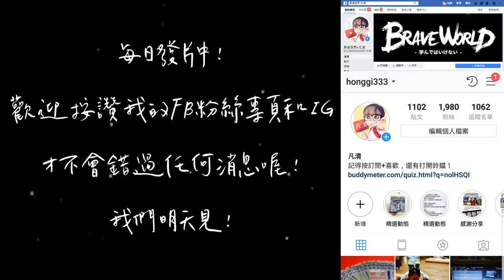【籃球3on3 老師隊vs高中生隊 】孟偉帥氣得分模式!!